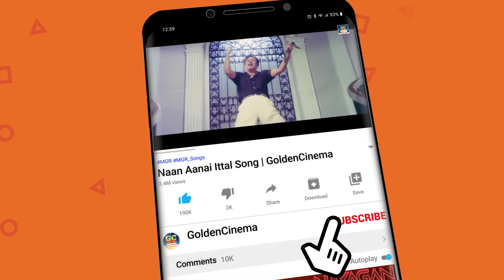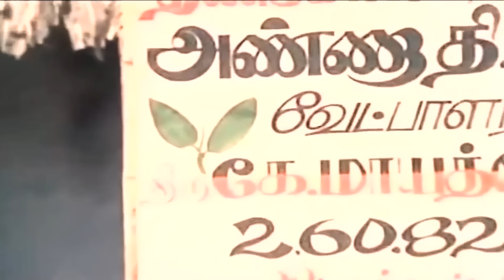ஏழைகள் எழுச்சிபெற எழுதிய எம்.ஜி.ஆர் தத்துவ பாடல்கள் | MGR Tamil Hit Songs| MGR Padalgal.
Movies
ShortFilms
Special Programs
Events
Movie News